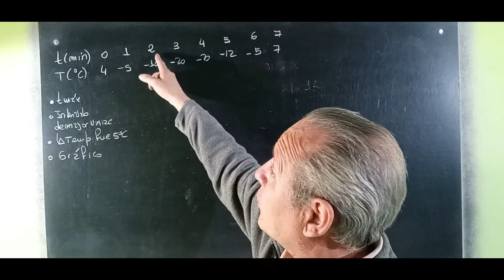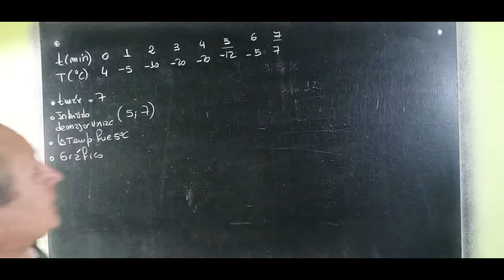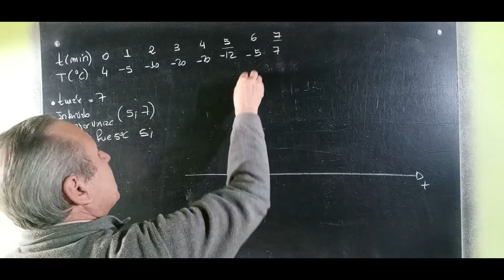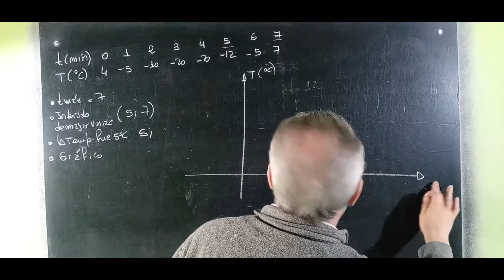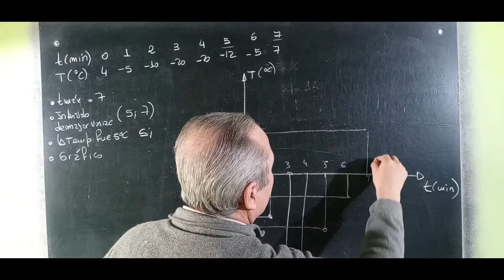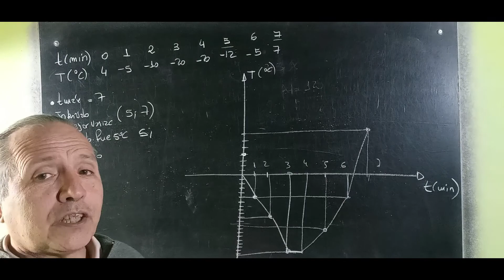Problema con Funciones